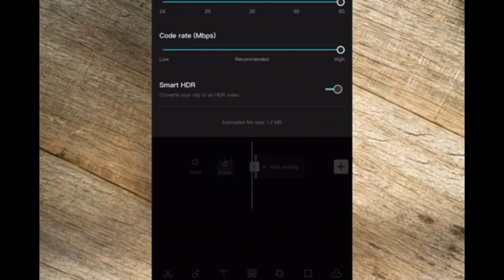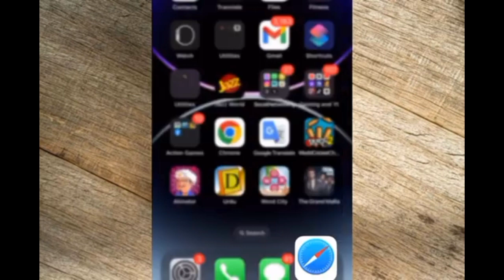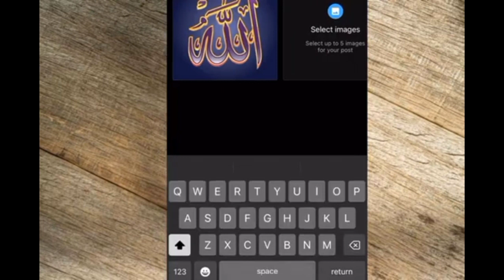community posts kesa kare 💥. community post kesa kare YouTube per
community post YouTube
YouTube community post
YouTube community post